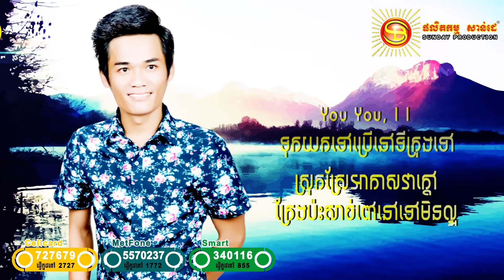យូយូ​! អាយអាយ! - នាយ ក្រាន់ - [Lyric Audio]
Sing by: Neay Krann  |   Producer: Sunday Production

🙏🙏🙏🙏🙏 KH-TUBE HD សូមអភ័យទោសចំពោះផលិតកម្ម និងម្ចាស់បទចំរៀង ប្រសិនបើមានកំហុសឆ្គងក្នុងការផ្សព្វផ្សាយបទចំរៀងបន្តដោយពុំបានសុំការអនុញ្ញាត សូម COMMENT ខាងក្រោមវីដេអូ យើងខ្ញុំនឹងធ្វើការកែសម្រួល ឬលុបចេញ​ ។ សូមអរគុណ!!! 🙏🙏🙏🙏🙏